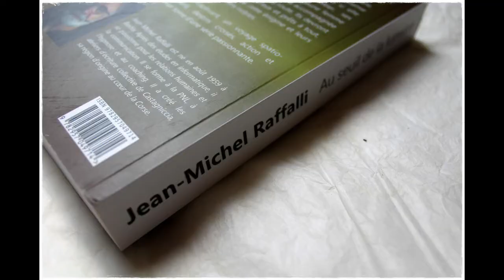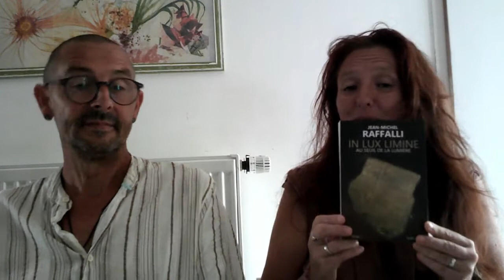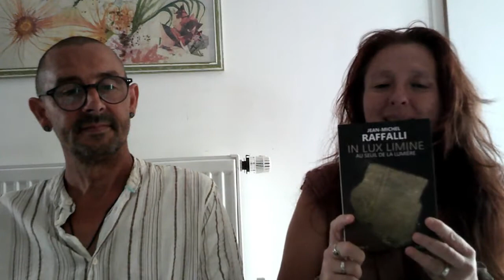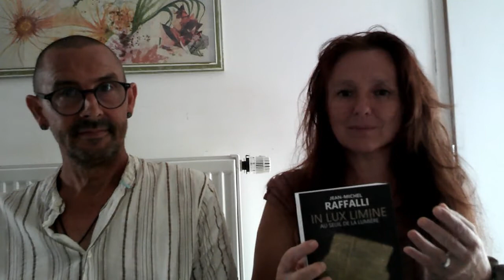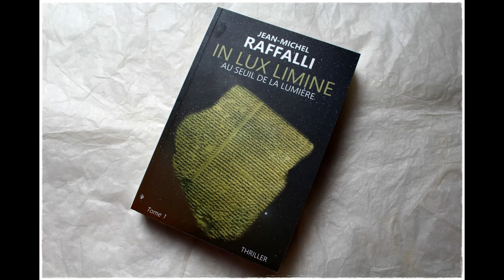In Lux Limine – Au seuil de la lumière - thriller ésotérique - Avis lecture de David. Trilogie 1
Tout commence par une rencontre fortuite entre Lucie, Simon, Arthur et Paul dans un bar un peu paumé de Marseille. Lucie, détective, vient de perdre son oncle Samuel qui lui était très proche. Samuel était un éminent chercheur utilisant des méthodes peu orthodoxes et il est mort dans des conditions suspectes...